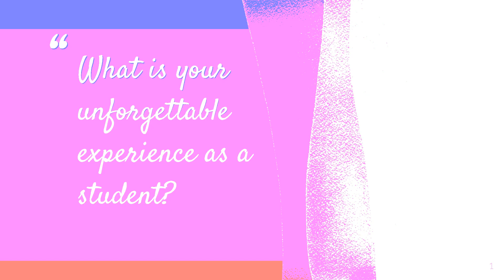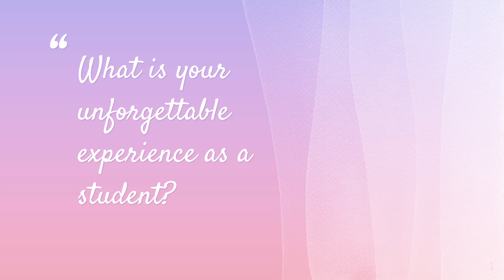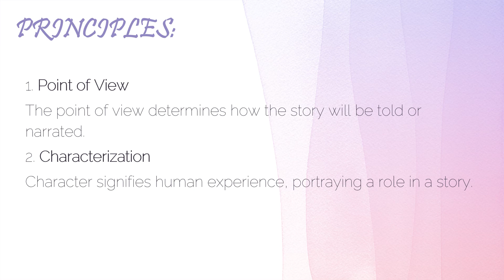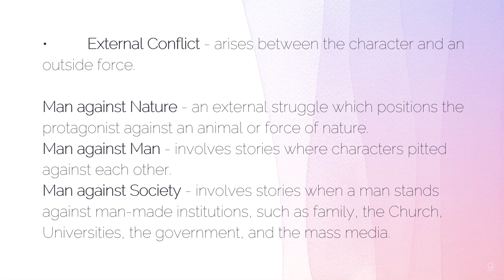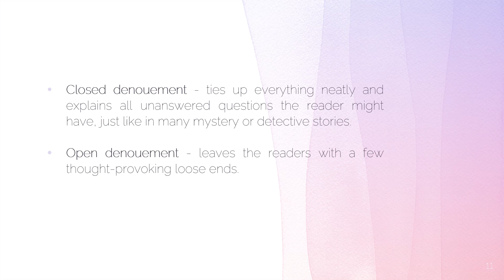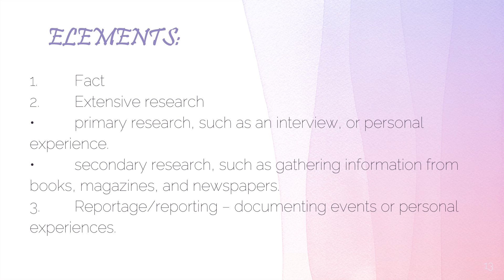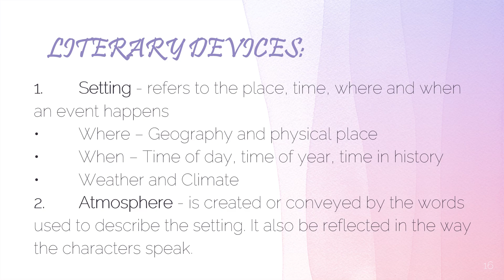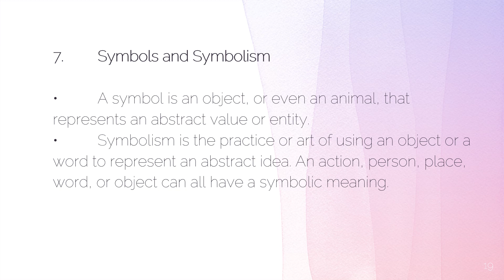Lesson 2 Principles, Elements, Techniques,